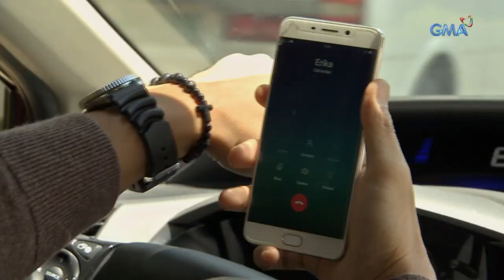Sherlock Jr.: Sadistang boyfriend ni Erika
Aired (April 06, 2018): Haharapin ni Jack ang boyfriend ni Erika dahil hindi niya maatim ang pananakit nito sa dalaga.

Watch ‘Sherlock Jr.,’ weeknights on GMA Telebabad, starring Kapuso Ruru Madrid, Gabbi Garcia, Serena the Wonder Dog, Mikee Quintos, Aiai Delas Alas, Andre Paras, Tonton Gutierrez, Rochelle Barrameda, Kate Valdez, Matt Evans, Alyana Asistio, Sofia Pablo, Sharmaine Arnaiz, Roi Vinzon, Barbara Perez, Carlo Gonzales, and Camille Canlas.